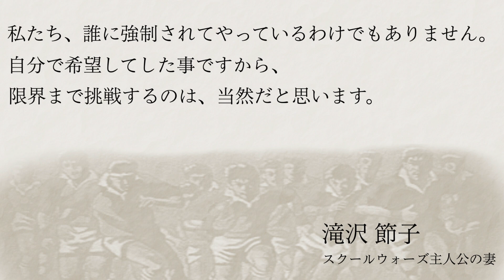【THEラグビー】第十八話「敗者には喝を」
最近、歯の詰め物が取れて右側だけで噛んでます。
なんだか食事が美味しくないこの頃、歯医者に行くのがめんどくさい…
あ、この話は敗者と歯医者をかけてるんだよ！

マサラ工業高校ラグビー部

名前と学年　　【体格】　評価
FW
永田　恭介③　【３】　平均的な能力
楠　　啓介②　【４】　技ありパワーありスタミナ満点
福岡　秀人③　【３】　平均的な能力
林　　孝之③　【４】　平均的な能力
高森　正也③　【４】　平均的な能力
森田　光男③　【５】　☆スター選手
岩城　信弘③　【２】　平均的な能力
斎藤　　顕②　【４】　かなり高い能力

HB
小椋　祐吉②　【２】　平均的な能力
相川　公平②　【４】　平均的な能力

TB
小山田　勝利③【３】　技巧派のウイング
芹沢　寛治③　【３】　平均的な能力
小山　清行③　【１】　平均的な能力
秋田　貞二③　【３】　華麗なステップでトライを量産

宮原　靖彦③　【４】　平均的な能力

控え
FW
細川　理一②　【４】　平均的な能力
松岡　竜雄②　【４】　平均的な能力
岡田　武雄②　【３】　平均的な能力

HB
会田　恭平②　【１】　平均的な能力

TB
平賀　健雄②　【３】　平均的な能力
安斎　守男②　【３】　平均的な能力
岩橋　源治②　【２】　平均的な能力

２軍
FW
滝田　博一③　【２】　平均的な能力
稲葉　政人③　【３】　平均的な能力
平塚　一郎③　【４】　あまり能力の高い選手ではない
大高　泰二③　【２】　あまり能力の高い選手ではない
青山　正秋②　【４】　あまり能力の高い選手ではない
磯田　菊雄②　【１】　あまり能力の高い選手ではない
西口　　恒①　【４】　平均的な能力
久田　嘉昭①　【５】　かなり高い能力
岩下　俊平①　【４】　あまり能力の高い選手ではない
坂東　勇雄①　【３】　あまり能力の高い選手ではない
高岡　静夫①　【３】　一晩中走れるスタミナと技術面不安
猪股　邦昭①　【２】　あまり能力の高い選手ではない
高畠　嘉雄①　【４】　平均的な能力
平松　隆文①　【２】　かなり高い能力

HB
朝日　良平③　【３】　能力的に物足りない
小畑　栄作③　【４】　能力的に物足りない
前原　慶一③　【２】　あまり能力の高い選手ではない
今西　政義①　【１】　あまり能力の高い選手ではない

TB
梶谷　周一③　【２】　あまり能力の高い選手ではない
渋沢　信次③　【３】　能力的に物足りない
森谷　政之③　【３】　あまり能力の高い選手ではない
西尾　　翼②　【４】　あまり能力の高い選手ではない
冨田　忠治①　【５】　平均的な能力
新藤　吉夫①　【２】　平均的な能力
下村　恒彦①　【１】　平均的な能力
比嘉　善彦①　【４】　平均的な能力

高安　　譲③　【１】　あまり能力の高い選手ではない
木内　　務②　【４】　あまり能力の高い選手ではない
笹本　幸一郎①【３】　平均的な能力
大畑　　真①　【４】　平均的な能力

霧島　菜穂③　【163cm　81/58/82】　趣味：洋楽鑑賞